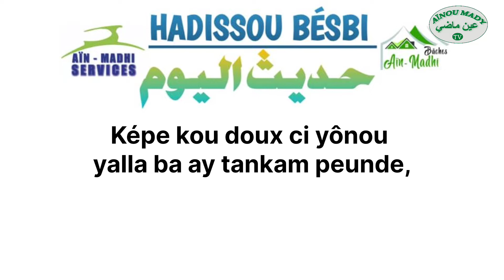HADISSOU BESBI AK SEN MBOKOU BACHIR FALL DATE : 13/08/2022